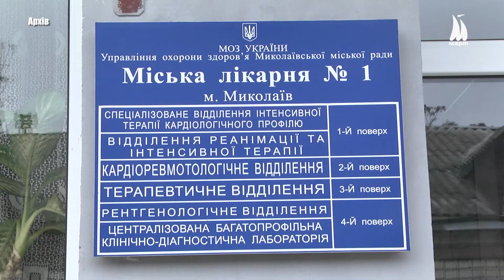Миколаївські обласні лікарні доповіли про стан готовності до нової хвилі COVID-19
Миколаївські обласні лікарні готові до нової хвилі коронавірусної хвороби ковід-19. Про фінансовий, кисневий та ліжковий склад медичних закладів йшлося на засіданні в Миколаївські облдержадміністрації.